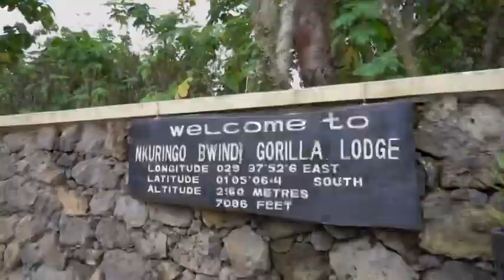Nkuringo Bwindi Gorilla Lodge 🦍🌳🛖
Nkuringo Bwindi Gorilla Lodge is a luxury safari lodge located in Bwindi Impenetrable National Park